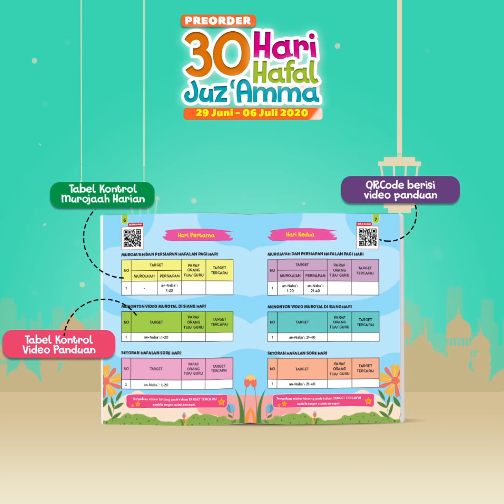30 hari hafal juz 'amma - ziyad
pnerbit Ziyad